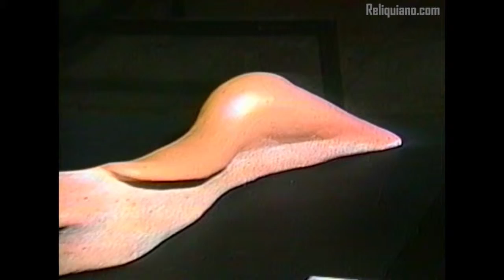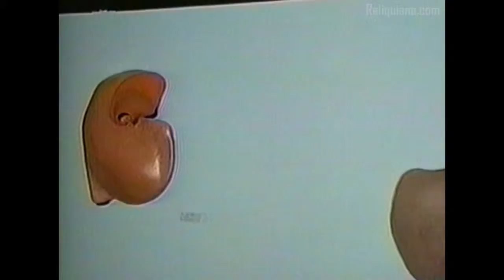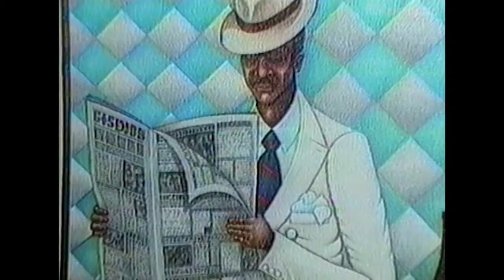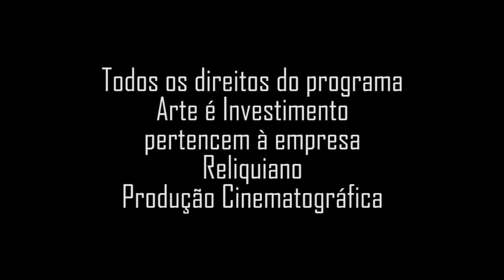Exposição de novos artistas - Maria Helena, D'Elia, Da Penha e Ni da Costa.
Programa: Arte é Investimento;
Data: Nov/1989;
Apresentação: Marcia Soares;
Produção: Nelson Priori;
Resgate de Memória: Jorge Priori.

Links:
Ni da Costa